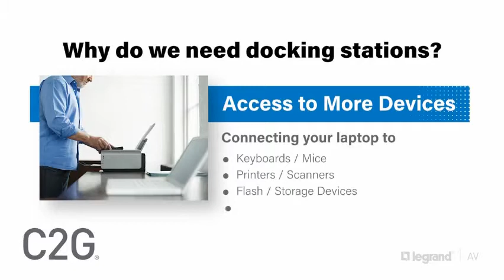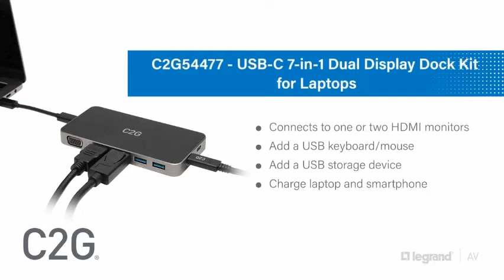C2G Docking Station Kits One Bundle All Connectivity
There's nothing more frustrating than trying to configure a laptop setup, especially when work environments are constantly changing these days. After all, you just need a simple, single port solution to give you more screen space and access to more devices – allowing you to work from home, the office, or a hybrid of both.

These docking station bundles are here for you to save time! C2G has put together four tested docking station bundles for any laptop, so you have all connectivity you need included. Let us take the guess work out of connectivity!

These USB-C Docking Station Kits provide:
- The ability to have more screen space, connecting to larger or multiple displays
- Access to more devices that can be connected to your laptop
          o Keyboards/Mice
          o Printers/Scanners
          o Flash/Storage Devices
          o Network/Internet
          o Laptop/Smartphone Charging
- A simple, single port solution, by connecting to the USB-C port of your laptop
- A conversion from a laptop to a full desktop solution
- Long service life backed by a 5 year warranty

C2G54476 – USB-C® 3-in-1 Mini Dock Kit for Chromebooks
Ideal for Chromebooks and other USB-C enabled laptops, when a larger screen and connecting an additional device is needed for setting up a workspace at the office or in the home.

C2G54477 - USB-C® 7-in-1 Dual Display Dock Kit for Laptops
Ideal for USB-C enabled laptops, when multiple larger screens and additional devices are needed for setting up a workspace at the office or in the home.

C2G54478 - Thunderbolt™ 3 10-in-1 Dual 4K Display Dock Kit for MacBooks®
Ideal for Thunderbolt 3 enabled Macbooks and laptops, when multiple larger 4K screens, additional devices, and a hard-wired network is needed for setting up a workspace at the office or in the home.

C2G54479 - USB-C® 6-in-1 Mini Dock Kit for Laptops
Ideal for USB-C enabled laptops, when a larger screen, additional devices, and a hard-wired network is needed for setting up a workspace at the office or in the home.